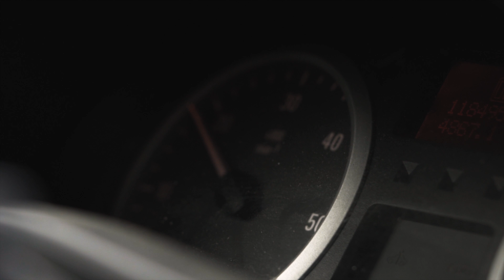#001 GALL VLOG 🇳🇴| KRECIMY FILM W LOEN | ODKRYWAMY NORWEGIE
Odkrywamy najciekawsze zakatki norwegii w poszukiwaniu najlepszych scenerii filmowych w tym kraju.

W pierwszym odcinku udalismy sie do Loen ok. 5h jazdy samochodem z Bergen, miescie w ktorym mieszkam.